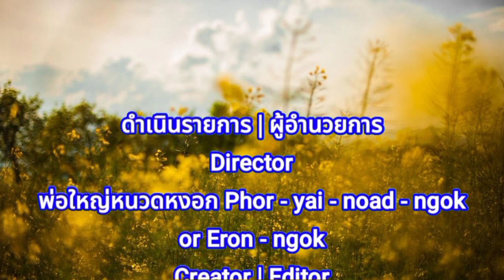มาดูอ้นเป็นตัวยังไง? style by พี่ฝน ผมก็พึ่งเคยเห็นครับ😁 ส่งเสริมอาชีพ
❤️👉สวัสดีครับ โซเชียลวันนี้พ่อใหญ่หนวดหงอกพาทุกท่านมาชมอ้น ตัวอ้นเป็นตัวอย่างไร? พ่อใหญ่หนวดหงอกก็ไม่เคยเห็นเหมือนกันครับไปรับชมตัวอ้นกันเลยครับ

❤️👉ใครสนใจกล้วยหอมปทุม อ้น หอยขมยักษ์ หอยเชอรี่สีทอง มะพร้าว ตั๊กแตน

❤️👉ขอขอบคุณสถานที่และขอขอบคุณคุณพี่ฝนมากๆนะครับ ที่มาให้ความรู้ในวันนี้

❤️👉ตัดต่อแอพ kinemaster  Capcut และ canva เพลง : water lily - the 126ers

❤️👉ลงคลิปทุกวันพุธ วันศุกร์ และวันอาทิตย์เวลา 8:00 น ตรงเป๊ะนะครับ ฝากกดติดตามชมด้วยนะครับ

00:00 เปิดคลิป
00:40 พูดเปิดคลิป
00:56 ดูอ้น
09:20 พูดปิดคลิป
09:28 บีบีพีฟาร์มบ้านดุง
09:52 ภาพประกอบก่อนปิดคลิป